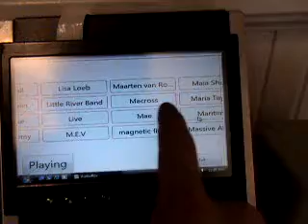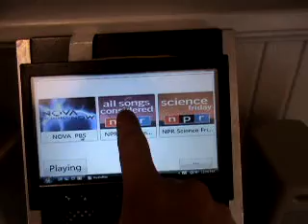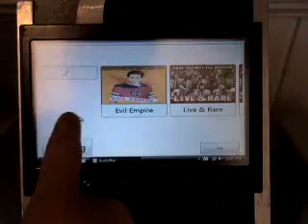Bathroom Media PC (Beta)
Media PC in the bathroom; this application was written from scratch, using WPF and .NET in C#. Sports a Xenarc touch screen for smooth, natural scrolling.